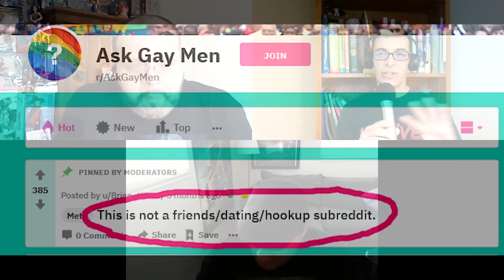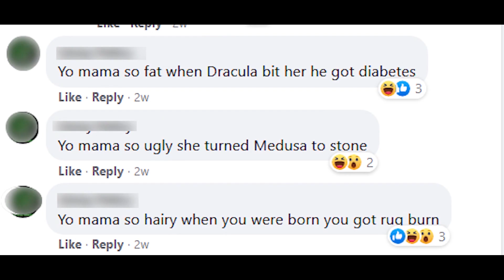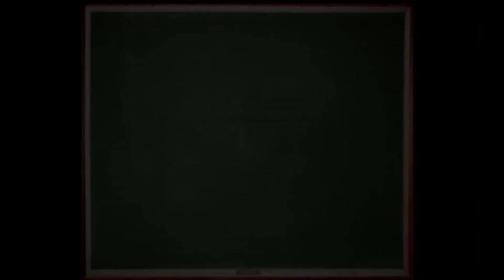HOMEWERQ HOMESKOOLED: What is this thing called REDDIT?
Mike, Matinga and Booby take on some questions from the 'gay advice' forums on REDDIT. Learn it!